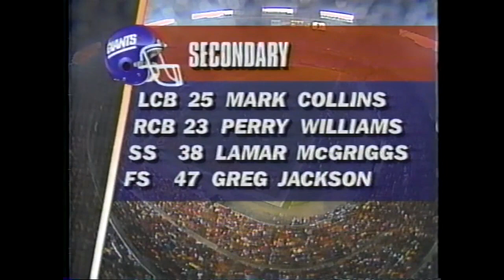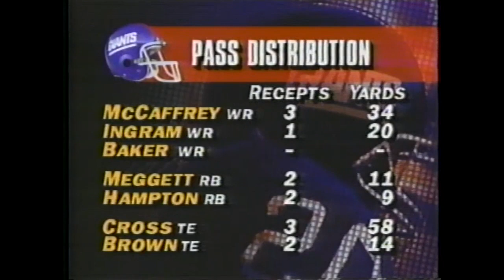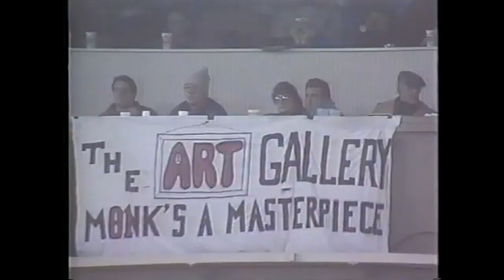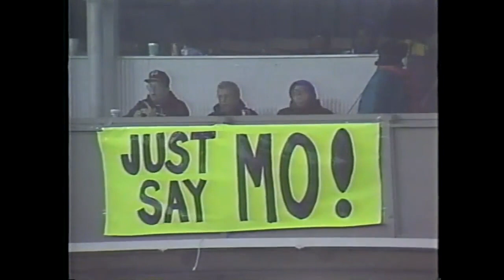1992 Week 9 - NY Giants at Washington Redskins - SNF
Giants (3-4) vs Redskins (5-2)
November 1, 1992
Play by Play - Gary Bender
Color Commentator - Pat Haden
Sideline Reporter - Bob Neale